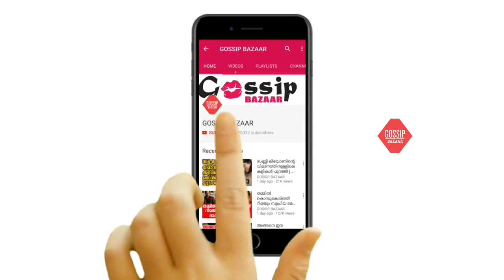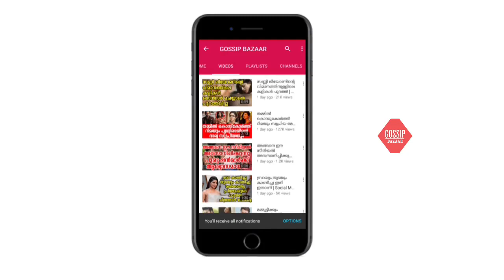ചന്ദ്രലേഖയും, ഫ്രണ്ട്‌സും, ഉസ്താദും അടക്കം തനിക്ക് നഷ്ടമായ ഏഴ് സിനിമകളെക്കുറിച്ച് മഞ്ജു വാര്യർ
Watch ചന്ദ്രലേഖയും, ഫ്രണ്ട്‌സും, ഉസ്താദും അടക്കം തനിക്ക് നഷ്ടമായ ഏഴ് സിനിമകളെക്കുറിച്ച് മഞ്ജു വാര്യർ